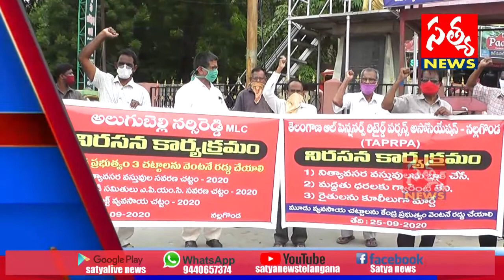25 Sep, 2020/Headlines